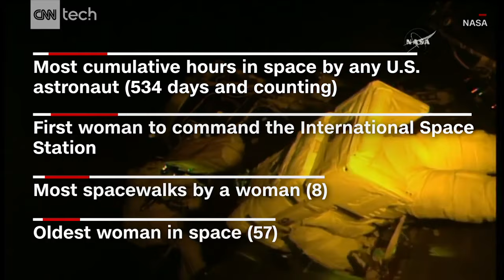Woman sets U.S. record for most days in space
NASA astronaut Peggy Whitson can now add most experienced in the U.S. to her remarkable resume. Whitson has also clocked more hours spacewalking than any other woman and was the first woman to command the International Space Station.